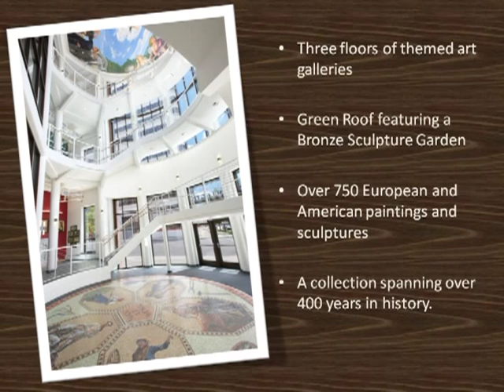Visit The Grohmann Museum - Milwaukee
The Grohmann Museum at Milwaukee School of Engineering is one of Milwaukee's newest attractions and home to the world's most comprehensive art collection dedicated to the evolution of human work.

Since it's inception in October of 2007, the museum has welcomed visitors to three floors of galleries where a core collection is displayed as well as special themed exhibitions, so you'll always see something new. The museum also has a spectacular rooftop sculpture garden, and amenities such as a vending café and store.

The Eckhart G. Grohmann "Man at Work" Collection comprises more than 750 paintings and sculptures from 1580 to present. They reflect a variety of artistic styles and subjects that document the evolution of organized work. From farming and mining to trades as glassblowing and seaweed gathering. Later, it is machines and men embodying the paradoxes of industrialism-- dark factory interiors with glowing molten metal juxtaposed with workers.